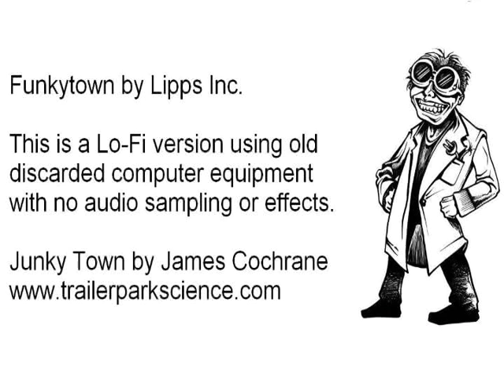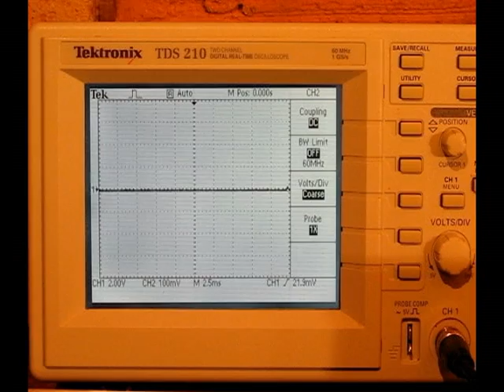Funkytown by Lipps Inc. Remix with Old Computer Equipment (Junky Town)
This is my video response to James Houston's remix of Radiohead's Nude.  I decided to try my own version with Funkytown by Lipps Inc.  I only used computers from the early 1980's that were destined for the Junk Yard and this is how I got the idea for JunkyTown.  I also used a modem but DTMF tones are lousy for musical notes (no harmonics) but I was very lucky to find two notes  that did sound good. On your phone punch in 3 3 2 3 and you got the beginning part of the solo and the rest is history.  Please note no synthesizer or audio effects were used and all the audio was recorded from a microphone or direct line.  Some of the audio was amplified when it was mixed down because the levels were too low ie. the printer and modem.  The Commodore 64 was used for the main Bass and Guitar.  The Ti-99/4A was used for the second part of the solo because of the limitation of DTMF tones.  It was tempting to just sample the modem but I did not in order to keep it 100% original.  It was difficult to video tape the printer because it kept shaking the table so I looped the printer video in the begining of the video.  The printer sometimes caused the harddrive head to shake out of sync so I inserted a screw into the mechinism and this some what helped.
90% of the work was put into the audio and very little effort was put into the video and I think this did affect the overall results.

James Cochrane